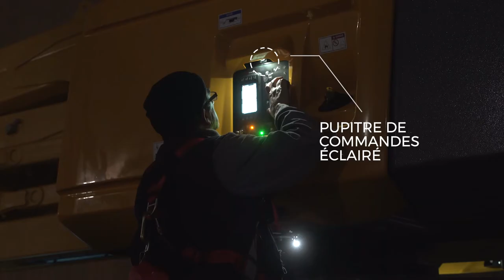Haulotte Activ'Lighting System · FR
Avec un minimum de 10 points d'éclairage, le dispositif Haulotte Activ'Lighting System offre une excellente visibilité sur les accès, les postes de commandes bas et haut ainsi que sur la zone de chargement.
Les projecteurs situés sur la tourelle et sur la flèche permettent de mettre en évidence les obstacles et les bordures, désormais facilement identifiables par le conducteur.
La sécurité mise en lumière.